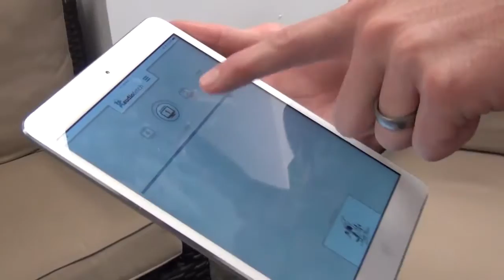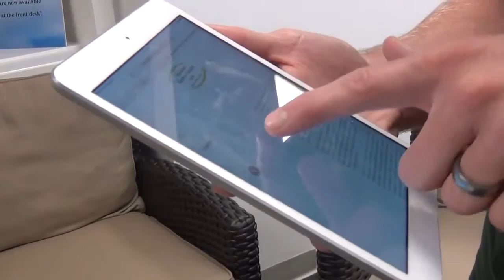Fitness Center A/V Upgrade - Mendham Health Racquet Club Testimonial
Brian from Mendham Health & Racquet Club reviews his experience with CSAV Systems and the installation of the monitors and sound systems CSAV Systems installed.

Founded in 2005, CSAV Systems (CSAV), has grown to be a leader in the professional sound, video & teleconferencing industry. We custom design, install and service high quality A/V systems for commercial businesses in the metropolitan area, including corporate offices, hospitals, education facilities, houses of worship & many more. We meet your needs and budget to find the best audio/video system for your facility.

To learn more about the markets we serve, the solutions we provide or to receive your Free System Analysis, call